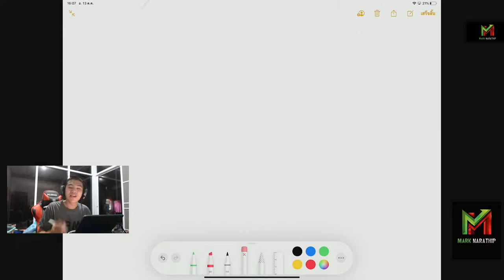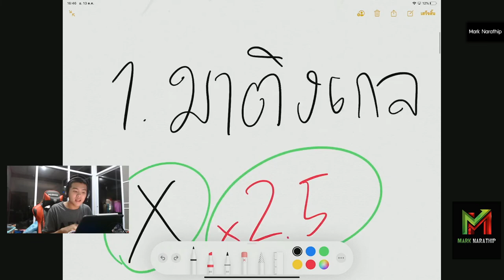3 วิธี จัดการเงินทุนเป็น เห็นกำไร - เริ่มต้นเทรดอย่างมืออาชีพ EP.3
3 วิธี จัดการเงินทุนเป็น เห็นกำไร
1.วิธีมาติงเกล 1:00
2.วิธีเดินไม้เสมอ 6:30
3.วิธีวินนิ่ง มาติงเกล 9:58

1.คลิปสอนสมัคร และ การเริ่มต้นเทรดกับ Olymptrade